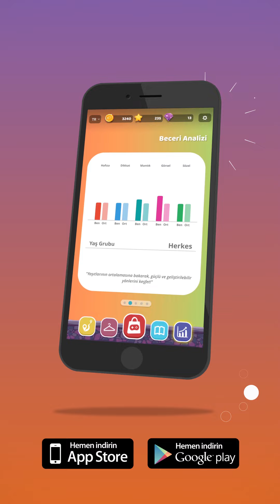MentalUP #46 - BALIKLAMA | MATEMATİK | BİLSEM HAZIRLIK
MentalUP'ın "Balıklama" oyunu; görsel dikkat, görsel takip ve kıyaslama becerilerini geliştirir.

BİLSEM Sınavı gibi zihinsel yetenek sınavlarına hazırlanırken de MentalUP'tan faydalanabileceğini unutma!
Her yıl binlerce başarılı öğrenci, BİLSEM sınavına MentalUP ile hazırlanıyor.

✔️ UCL ve YTÜ onaylı, TÜBİTAK destekli, pedagojik ürün sertifikalı!

MentalUP'ta Neler Mi Var?

⚠️ Dikkat Geliştirme Egzersizleri & Oyunları
🐘 Hafıza Geliştirme Egzersizleri & Oyunları
🎏 Görsel Zeka Egzersizleri & Oyunları
📖 Sözel Zeka Egzersizleri & Oyunları
🔢 Matematiksel Zeka Egzersizleri & Oyunları
💬 Mantık Geliştirme Egzersizleri & Oyunları